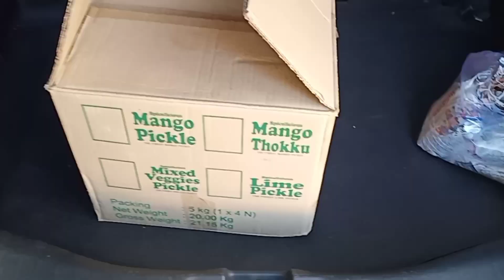I Suprised My Son By Giving Him A Huge Gift | Birthday Vlog In Tamil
my son's 11 th birthday .i suprise him